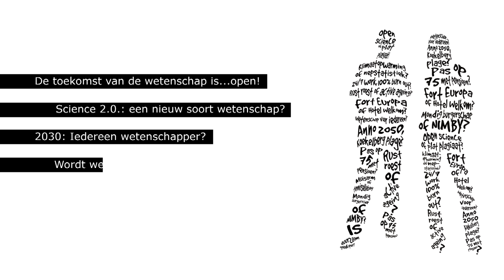Wetenschap in transitie. Jean-Claude Burgelman blikt vooruit op wetenschap 2.0.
Welke evoluties inzake wetenschap en onderzoek kunnen we verwachten ten gevolge van de nieuwe digitale mogelijkheden, het alsmaar meer geglobaliseerde wetenschapssysteem en de groeiende maatschappelijke vraag naar oplossingen voor de grote uitdagingen van onze tijd? In deze lezing staat professor Burgelman stil bij de volgende vragen: Hoe verandert open wetenschap de manier waarop wetenschap wordt bedreven? Hoe zullen onderzoekers in de toekomst samenwerken en kennis delen? Hoe zal wetenschap georganiseerd zijn?

Prof. dr. Jean-Claude Burgelman is werkzaam bij de EU als hoofd van de eenheid Science Policy, Foresight and Data binnen het Directoraat-Generaal Onderzoek en Innovatie (DG RTD). Hij startte zijn carrière bij de Europese Commissie in 1999 als “Visiting Scientist” in het Joint Research Centre (IPTS – Institute of Prospective Technological Studies) waar hij hoofd werd van de Information Society Unit in 2005. In januari 2008 stapte hij over naar het Bureau of European Policy Advisers (verbonden aan de voorzitter van de Europese Commissie) als adviseur voor innovatief beleid. Sinds 1 oktober 2008 werkt hij bij het DG RTD, eerst als adviseur en vervolgens als hoofd van de eenheid, waarbij hij aan het hoofd staat van adviescomités zoals de European Research and Innovation Area Board, de Innovation for Growth Group en het European Forum for Forward Looking Activities.

Deze lezing gaat door op dinsdag 20 oktober 2015, van 19u tot 21u, aan de Erasmus Hogeschool Brussel - campus Dansaert-Bloemenhof (Zespenningenstraat 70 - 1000 Brussel)